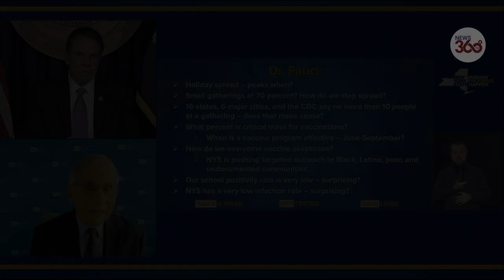USA: Dr. Fauci warns January will be 'really dark time' as cases surge - News 360 Tv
Dr. Anthony Fauci, the U.S. government’s top infectious-disease expert, warned that the Christmas season could be worse than Thanksgiving for fueling the spread of Covid-19 over the subsequent weeks. “The middle of January could be a real dark time for us,” Fauci said Monday at a news briefing held by New York Governor Andrew Cuomo.